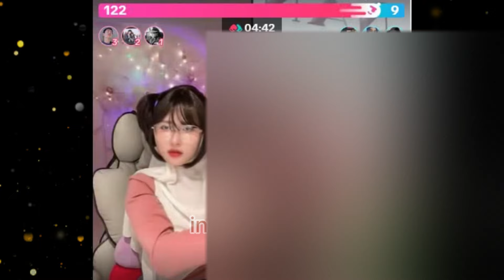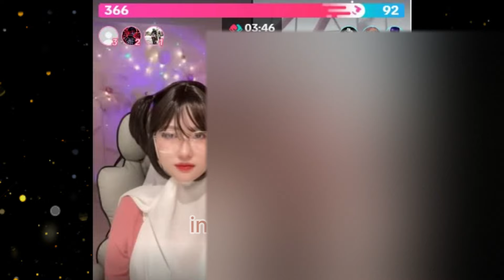Hukuman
Dua sosok wanita tangguh, Queeny dan Nancy, memasuki arena pertarungan yang tak terduga dalam sebuah laga PK (Pertarungan Kocak). Namun, bukan kemenangan yang menunggu mereka di ujung, melainkan hukuman yang unik dan menggelitik. Kedua peserta ini sama-sama mengalami kekalahan, sehingga mereka harus menghadapi hukuman yang sedikit ekstrim: guling-guling di lantai. Meskipun hukuman ini terdengar lucu, Queeny dan Nancy tidak menunjukkan kekalahan dalam hal kreativitas dan keberanian. Mereka mengambil hukuman ini dengan penuh semangat dan humor, mengundang tawa para penonton yang menyaksikan aksi mereka yang tak terduga. Pertarungan antara Queeny dan Nancy bukan hanya tentang kekuatan fisik, tetapi juga tentang keberanian dan keseruan dalam menghadapi tantangan dengan penuh semangat dan keceriaan.